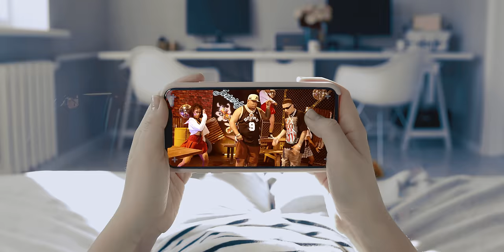Bulin 47 x Jey One - CONTENIDO (Video Oficial by Creador)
Vulcano Music Entertainment presenta CONTENIDO de bulin47 junto a jeyone bajo la producción de Breyco, dirigido por Creador.